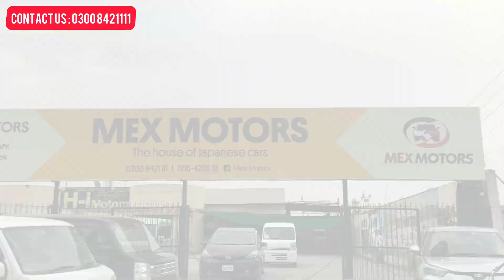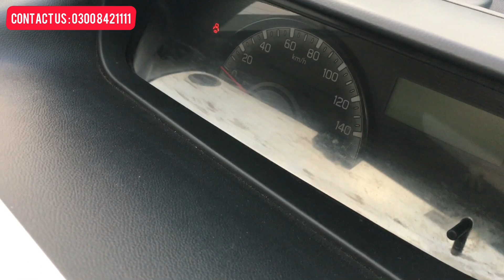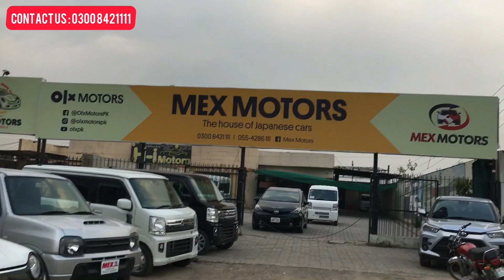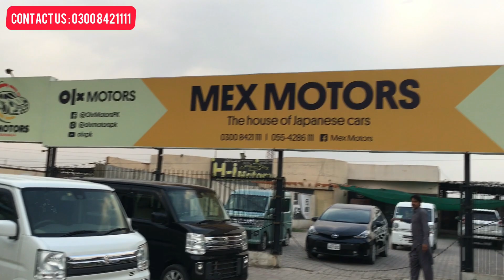Japanese Suzuki Wagon R | Nissan Note | Toyota Aqua | Honda N1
japanese suzuki wagon r 2014 Japanese suzuki wagon r nissan note e power acceleration nissan note e power top speed Nissan note e power toyota aqua toyota prius c Toyota aqua hybrid honda n1 review honda n one Honda n1 japan used cars for sale in pakistan used cars for sale in pakistan 2022 Used cars for sale in pakistan low price japanese used cars in pakistan toyota corolla

Best Use Cars For Sale In Gujranwala Pakistan | Sharjeel Shoukat